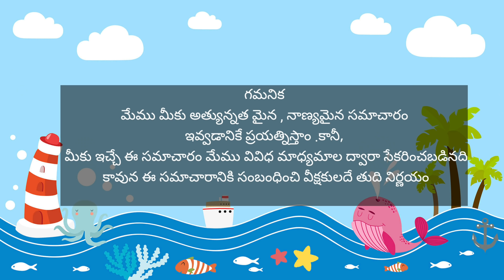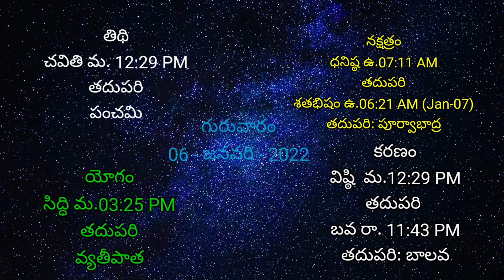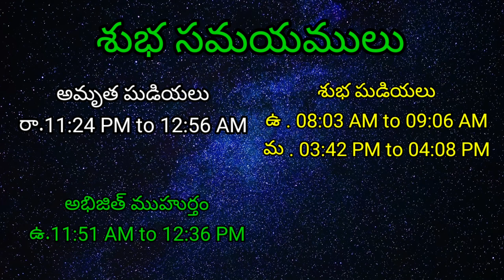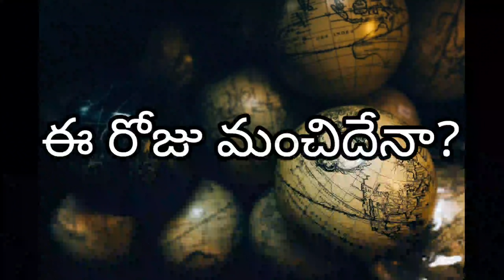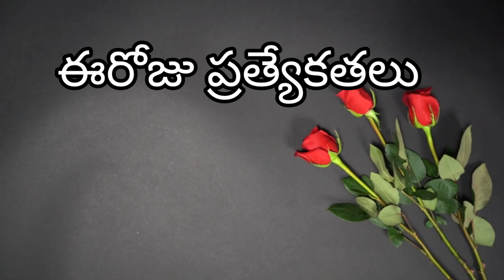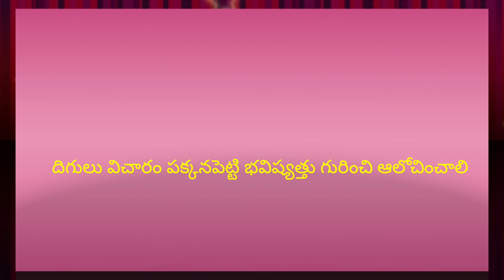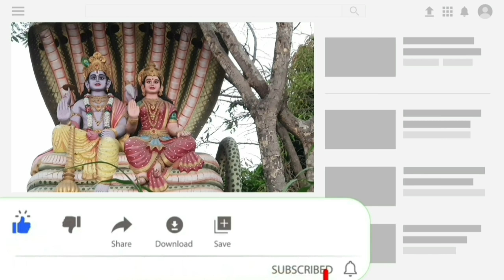Today Tithi|Today panchangam|Telugu panchangam|telugu calendar today|Daily panchangam|06-Jan-2022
pooja,karthika snanam,
sankashta hara chathurthi
devi navaratrulu prarambam,navratri status
tirumala brahmotsavalu

00:00:00 - Telugu panchangam
00:00:10 - Eroju panchangam
00:00:15 - manchi mata in Daily panchangam
00:00:20 - పంచాంగం
00:00:30 - Today calendar telugu
00:00:45- Today tithi
00:00:52 - Today nakshatra telugu
00:00:58 - Today yogam telugu
00:01:04- Today Karanam in panchangam
00:01:14 - Today sunrise time & sunset time today
00:01:23 - Moon rise & moonset time today
00:01:34 - Today rahu kaalam
00:01:40 - Today yamagandam kalam
00:01:49 - Gulika kalam
00:01:55 - Today durmuhurtham
00:02:09 - Today Varjyam
00:02:15 - Today good time in telugu,
00:02:18 - Today amrutha gadiyalu
00:02:45 - Today brahma muhurtham timings
00:02:55 - Eroju manchidena
00:03:38 - Tara balam & Chandrabalam
00:04:34 - Eroju prathyekathalu
00:05:09 - Telugu rasi phalalu
00:05:15 - Mesha rasi today in telugu
00:05:20 - Vrushaba rasi today
00:05:24 - Mithuna rasi today
00:05:30 - Karkataka rasi today
00:05:33 - Simha rasi today
00:05:40 - Kanya rashi today
00:05:44 - Tula rashi today
00:05:50 - Vruschika rasi today
00:05:53 - Dhanu rashi today
00:05:58 - Makara rasi today
00:06:04 - Kumbha rasi today
00:06:08 - Meena rasi today
00:06:14 - Today panchangam in Telugu